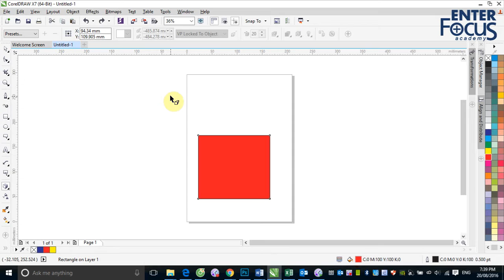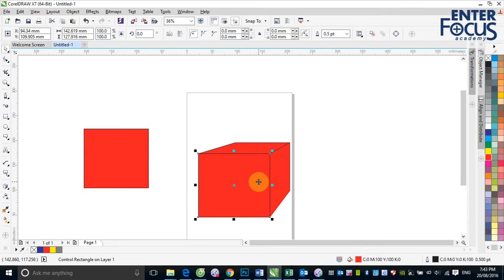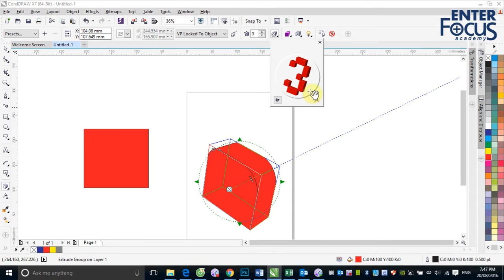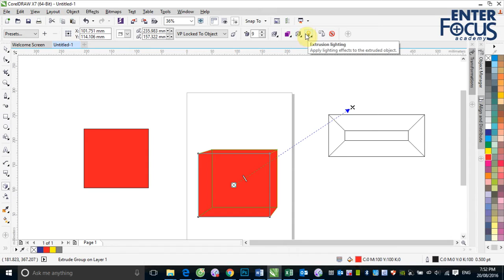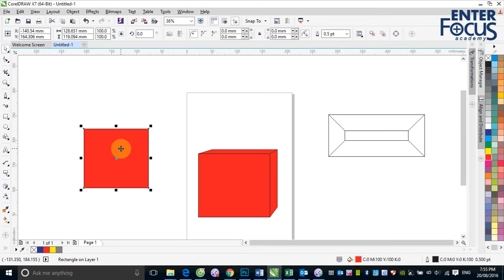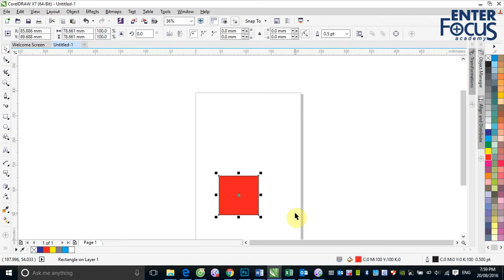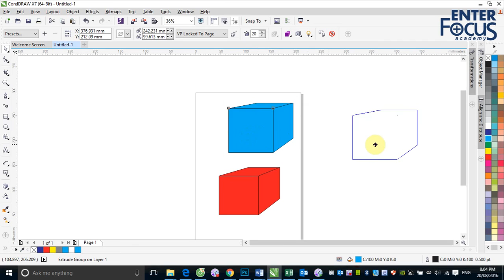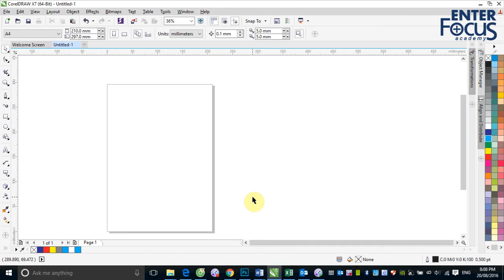Buổi 7_3 Tạo khối 3 chiều trong CorelDRAW với công cụ Extrude